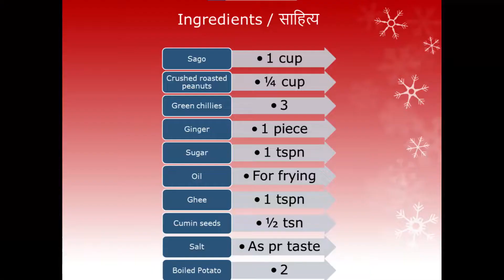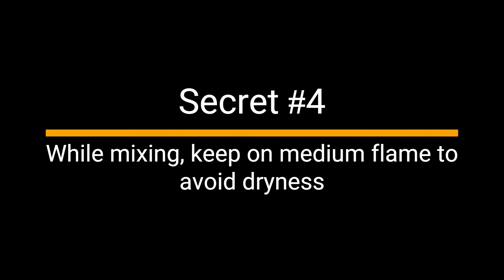Secrets of soft, fluffy, non-sticky and tasty sabudana khichdi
Sabudana Khichdi is often made during the fasting season in India, is one of the most popular fasting dish that is made with sabudana pearls, boiled potatoes, green chillies, roasted peanuts and a spices(optional).
It is usually made during Hindu fasting days like Ekadashi, Navratri and Mahashivratri. This is Maharashtrian style recipe of a perfect fluffy & non-sticky sabudana khichdi that I have been making since while. If you follow below secretes you can make  fluffy & non-sticky sabudana khichdi.

Secrets of  making fluffy & Non-Sticky Sabudana Khichdi

1. Soak the sabudana 5-6 hours. A lot of recipes would call for soaking for overnight but recipe works best if you soak it 5-6 hours in my experience.

2. Rinse the sabudana 2-3 times. This is an important step before soaking sabudana.

3. Always use water about sabudana pearls submerged in water.

4. Always cook on Medium flame for better results

5. Add ghee for extra softness and taste

Ingredients:

Sago/Sabudana   1 cup
Crushed roasted peanuts ¼ cup
Cumin seeds  ½ tsn
Salt   As pr taste

Secrets of soft, fluffy, non-sticky and tasty sago potato recipe
Secrets of soft, fluffy, non-sticky and tasty sabudana potato recipe